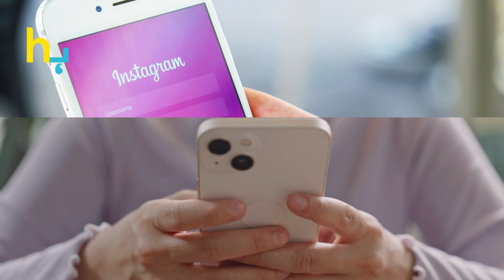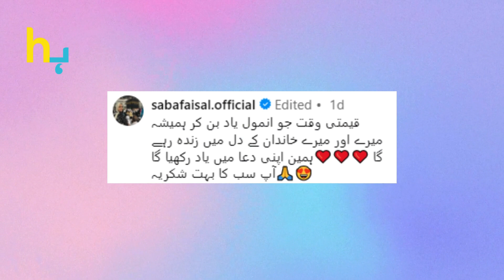Saba Faisal's Daughter-in-Law Received A Grand Welcome | Hungama Express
Saba Faisal's Daughter-in-Law Received A Grand Welcom